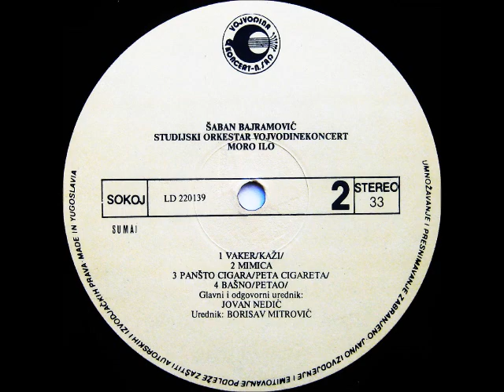Šaban Bajramović - Vaker (Kaži)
Šaban Bajramović I Studijski Orkestar Vojvodinekoncert ‎– Moro Ilo

Label: Vojvodinakoncert
Catalog#: LD 220139
Format: Vinyl, LP, Album
Country: Yugoslavia
Released: 1987
Genre: Folk, World, & Country
Style: Romani